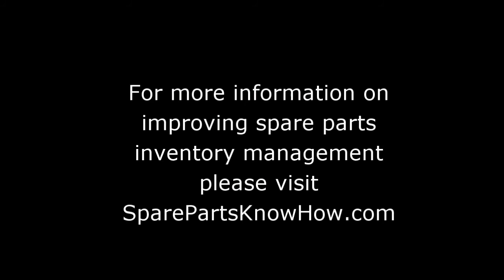Are You Reinventing the Spare Parts Wheel?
During a recent trip to Scotland, Phillip Slater participated in a three day asset management course and was confronted with the dilemma of one participant that lamented 're-inventing the wheel' every five years.

Phillip Slater is a Spare Parts Management Specialist with nearly 30 years experience and the founder of the online resource center at SparePartsKnowHow.com.